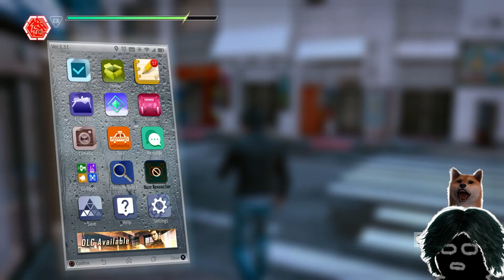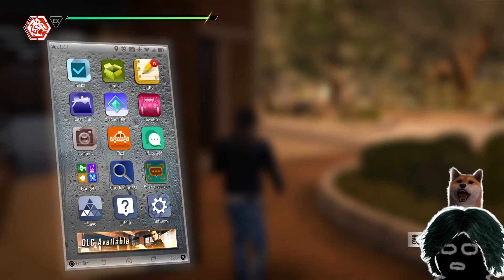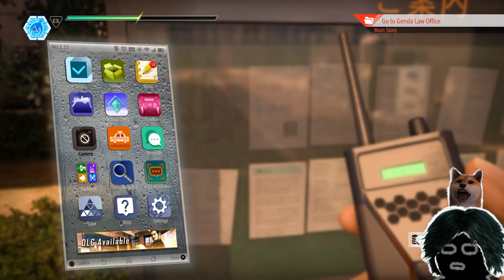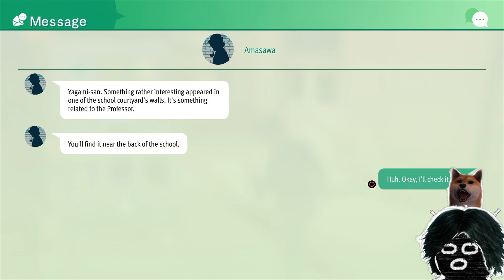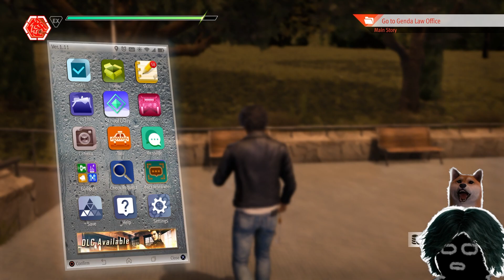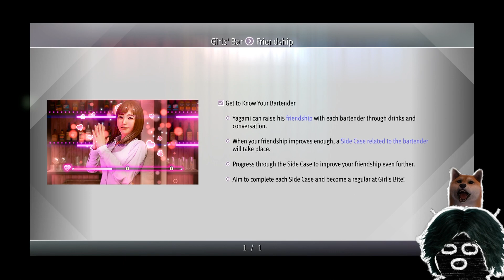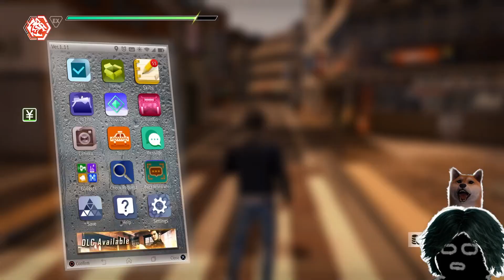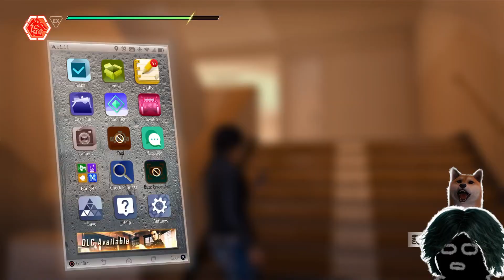Murder Mystery?! I HAVE SCHOOL CLUBS TO ATTEND TO! Lost Judgment # 07 [May 30, 2023]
I dunno, but the school stories are kinda more interesting than solving a murder.

o-o-o-o-o-o-o-o-o-o-o-o-o-o-o-o-o-o-o-o-o

o-o-o-o-o-o-o-o-o-o-o-o-o-o-o-o-o-o-o-o-o

Missed a stream and the VOD is not available?

o-o-o-o-o-o-o-o-o-o-o-o-o-o-o-o-o-o-o-o-o

Want to support me further? You can tip me here!

Careful! It is non-refundable! Do it only if you are not strapped for cash!

o-o-o-o-o-o-o-o-o-o-o-o-o-o-o-o-o-o-o-o-o